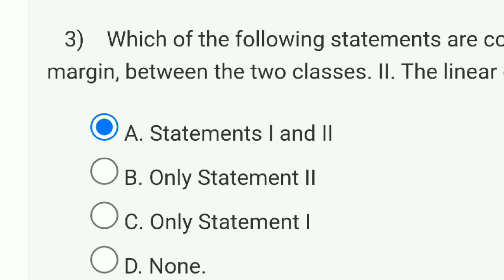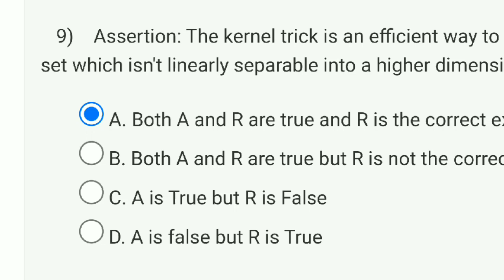Fundamentals Of Artificial Intelligence - NPTEL || WEEK 11 ASSIGNMENT SOLUTION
This video is for providing Quiz on Fundamentals Of Artificial Intelligence

This video is made in topic of Fundamentals Of Artificial Intelligence